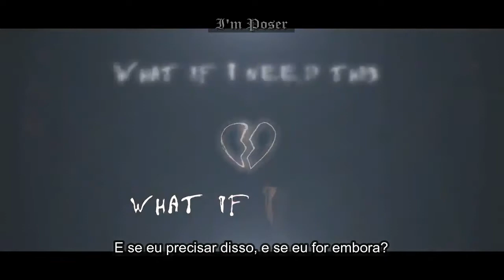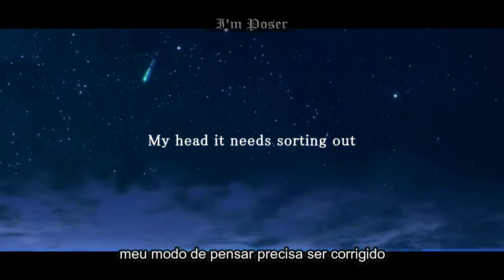Gemini Aaliyah - Bleed (legendado) (AMV)